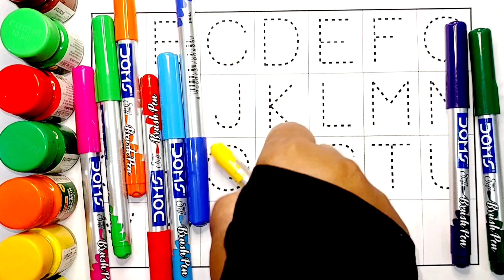एबीसीडी | abcd ki video | bachchco ka abcd video | a for apple song | phonics song for kids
your query:

abcdefg
english alphabet
abcd cartoon
a for apple bi for boy
alphabet songs
a for apple a for ant
nursery
abcd rhymes
abcd alphabet
abcd
abcd varnamala
kids alphabet
alphabet
abcd abcd
apple apple
phonics song with
two words
abc alphabets songs with sounds
for children
alphabet toys wala
abcd varnmala
english varnmala
एबीसीडी
ए फॉर एप्पल बी फॉर बॉल सी फॉर